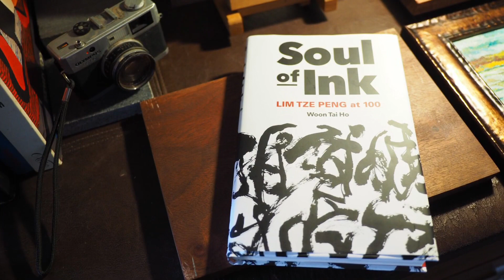Author Mr Woon promo